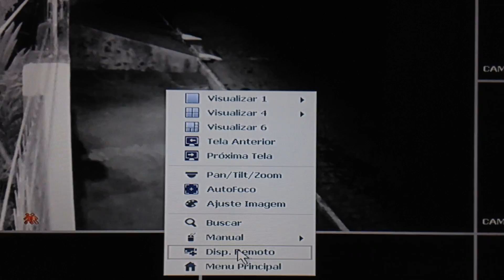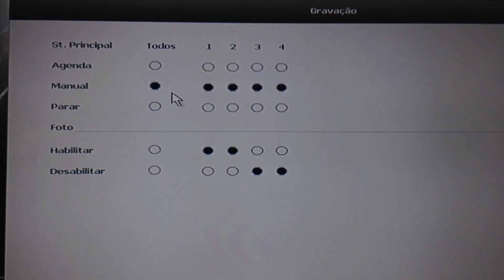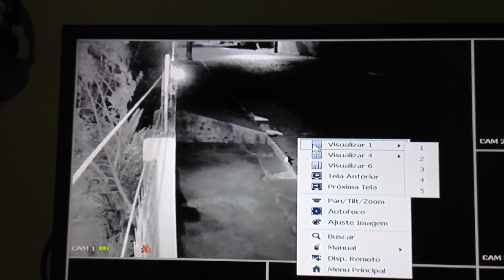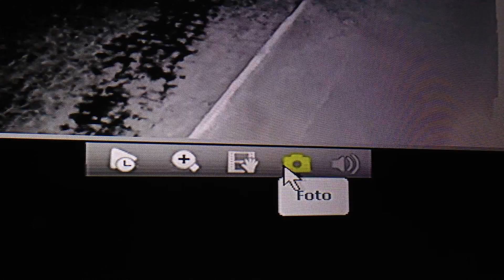Modo de gravaçao no DVR intelbra HDcvi